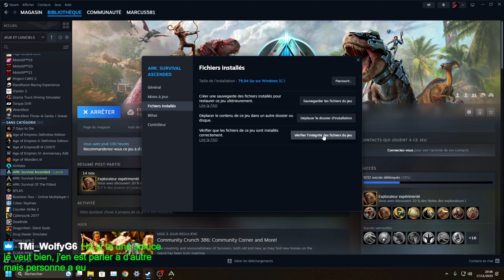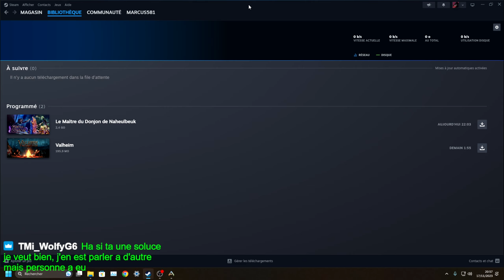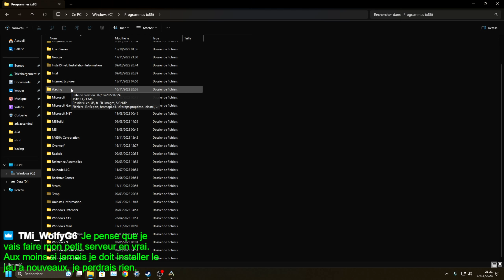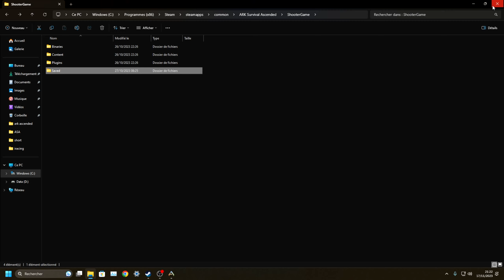¤ 30 Ark Ascended Solo: TuTo aide bug d'installation de maj et faire une save de sa partie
Salut a tous bienvenue dans cette aventure sur ark survival ascended ou je vais tenté de faire toute l'histoire en solo .

Dans cet épisode , je vous montre quoi faire lorsque la MAJ se passe mal , afin d'éviter de devoir réinstaller le jeu au complet et risquer de perdre sa sauvegarde et étant donné que le jeu en solo crash beaucoup je vous conseille de faire une copie de votre sauvegarde le plus souvent possible lorsque vous avez fini une session de jeu pour éviter de perdre toute votre progression a cause de fichier corrompu ou je ne sais quelle autre problème qui pourrait vous faire tout perdre , il vaut donc mieux prévenir que guérir , ce serait bête de perdre des centaines d'heure de jeu , si vous avez des question n'hésiter pas a mettre un commentaire , j'y répondrais avec plaisir .

N'hésite pas a lâcher un commentaire  .

N'oublie pas de mettre ton meilleur pouce et de partagé un max si tu a kiffé ,
sur ce bonne vidéo a tous et que l'aventure continue .